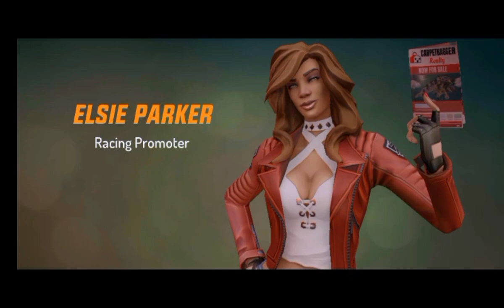Gangster new Orleans| animal 2.0 | chandan gaming